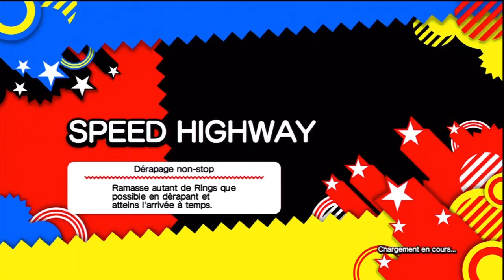Sonic Generations - Speed Highway Acte 2 - Défi 1 : Dérapage non-stop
Il faut juste utiliser le dérapage et le turbo en permanence pour recharger la barre de turbo tout en la vidant.
Il n'y a aucun moyen de mourir, donc passer sous les 1 min est largement faisable.